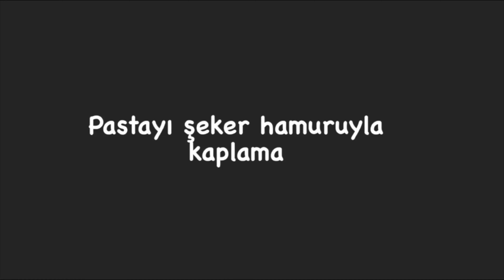UZAY PASTASI/ GEZEGEN PASTA/ ASTRONAUT CAKE/ OUTER SPACE CAKE/PLANETS CAKE/HOW TO MAKE A GALAXY CAKE